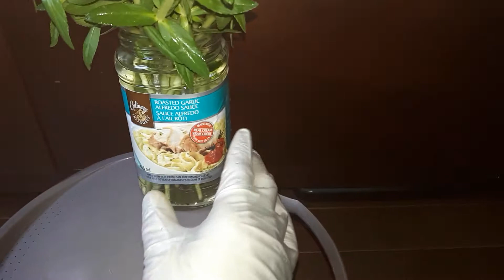Chia sẻ Cách giữ Ngò Om tươi tốt trong thời gian dài nơi xứ lạnh Video57